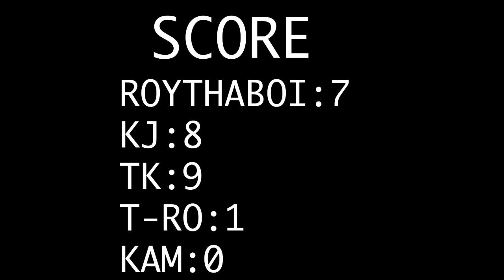MARRY SMASH KILL 🤣| PUBLIC INTERVIEW